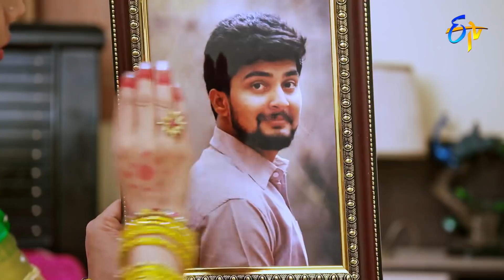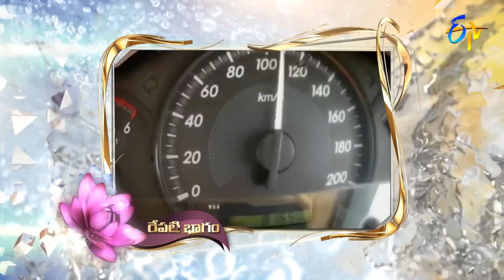Attarintiki Daredi | 31st May 2021 | Full Episode No 1979 | ETV Telugu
Aruna and Janardhan Rao get annoyed with Lasya's words. Karthik, Bilahari and Lahari start their trip to Vizag.